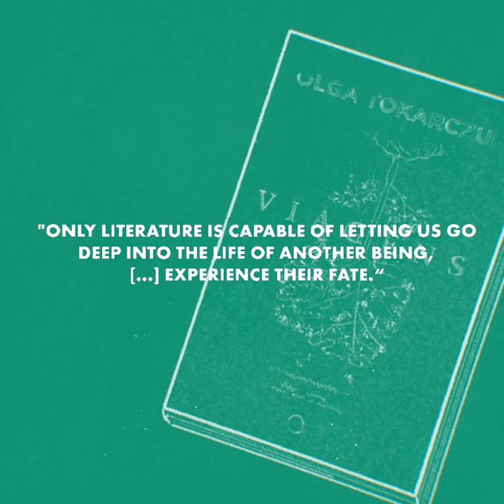OutstandingPLWomen - Olga Tokarczuk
Discover the story of Olga Tokarczuk, one of the Outstanding Polish Women! Follow OutstandingPLWomen on social media to learn about other amazing Polish women who have made a mark on the world through their work, as well as those who have had the heart️ and courage to change the world for the better.